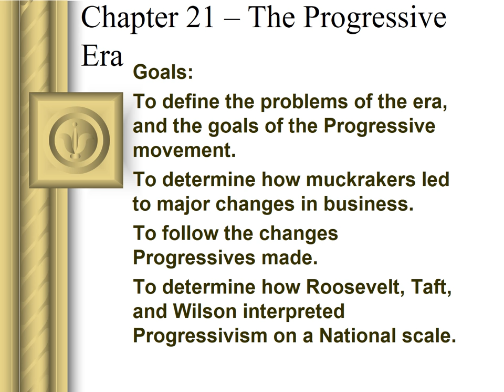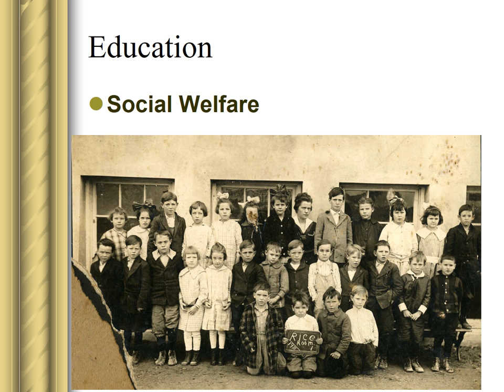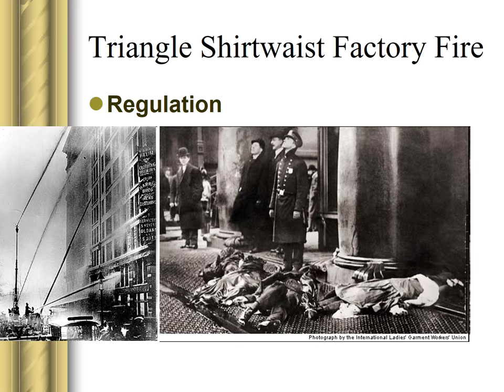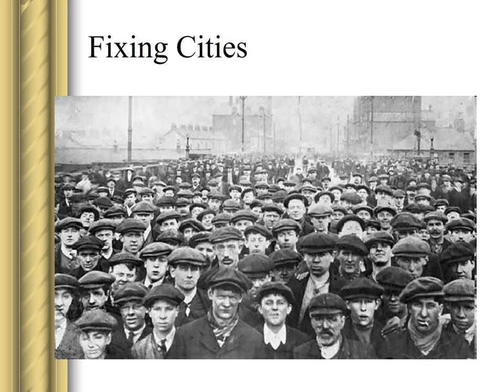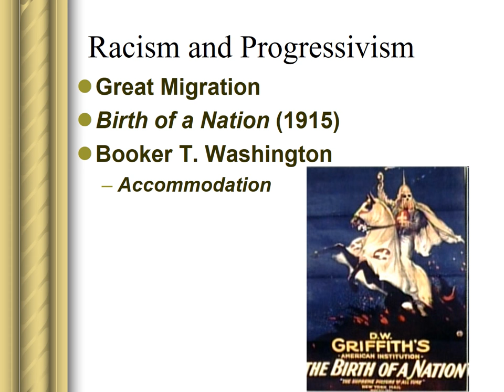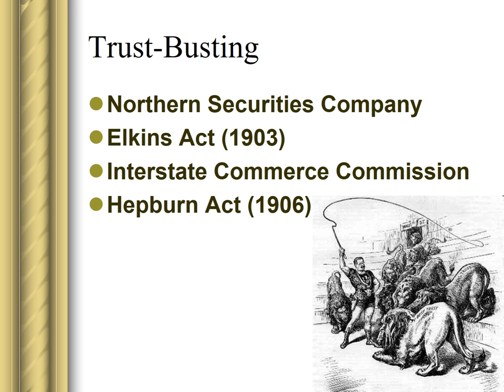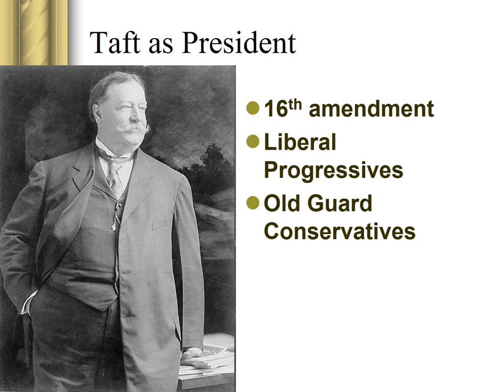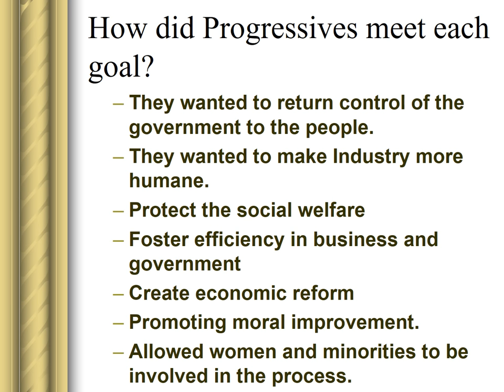Boyer APUSH Chapter 21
APUSH Lecture about the Progressive era.

Read your textbook, kiddos!